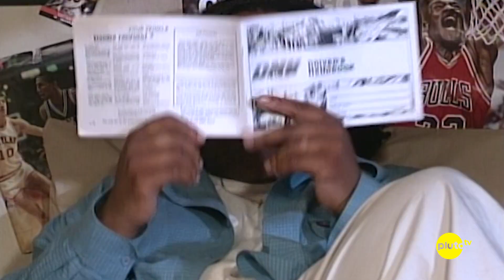KENAN & KEL I Pluto TV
Duplas perfeitas: um pensa e o outro é..o Kel! 🤣

Na sua dupla, quem é quem?